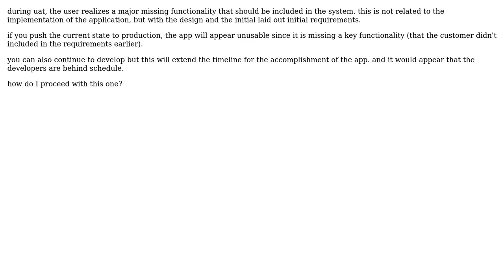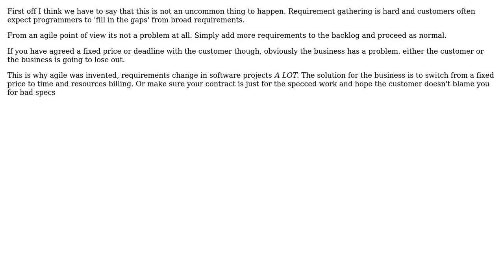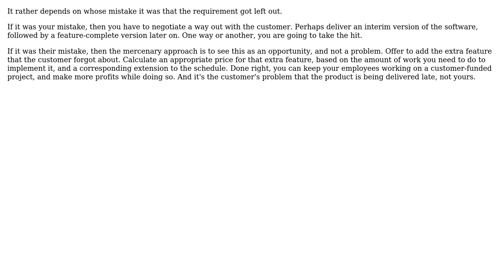What do you do when during UAT the customer realizes something major that should be included in...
Software Engineering: What do you do when during UAT the customer realizes something major that should be included in the system?

With thanks & praise to God, and with thanks to the many people who have made this project possible! | Content (except music & images) licensed under CC BY-SA | Music | Images & others | With thanks to user valiano user Simon B user gnasher729 user Ewan user DanK user chip and the Stack Exchange Network Trademarks are property of their respective owners. You are responsible for your own actions.